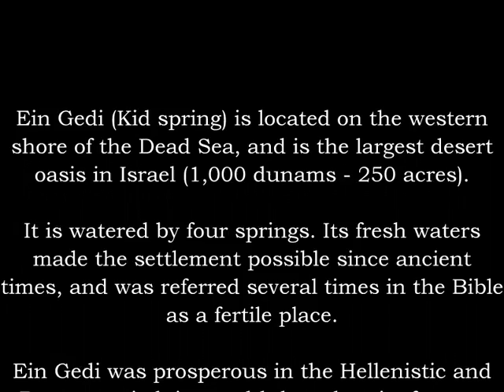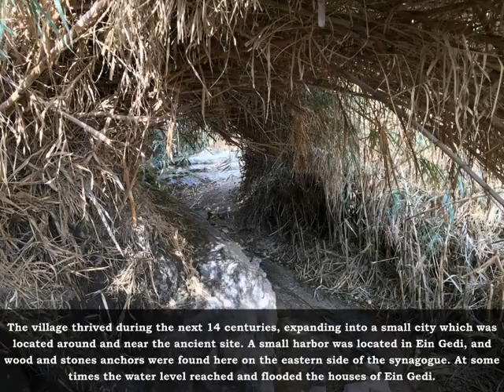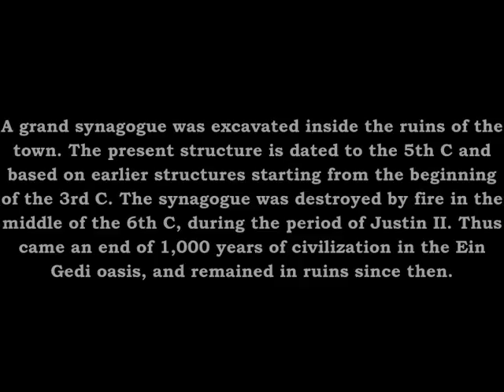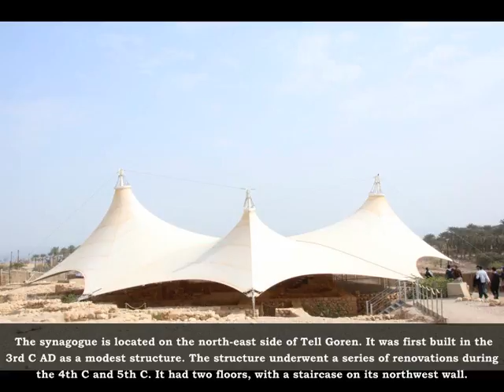EIN GEDI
Ein Gedi (Kid spring) is located on the western shore of the Dead Sea, and is the largest desert oasis in Israel. It is watered by four springs. Its fresh waters made the settlement possible since ancient times, and was referred several times in the Bible as a fertile place. This area is where David hid from the pursuing King Saul (1 Samuel 23 29: "And David went up from thence, and dwelt in strong holds at Engedi").